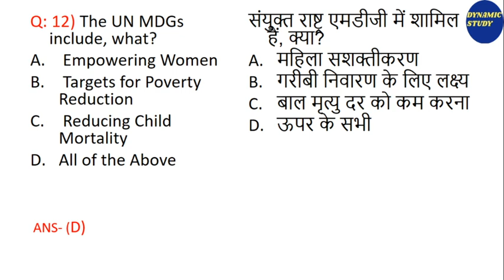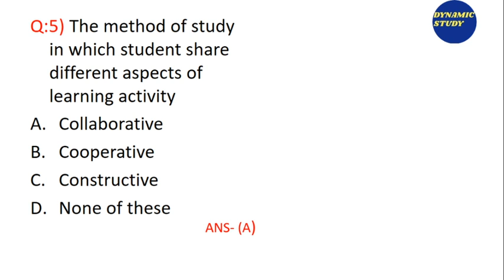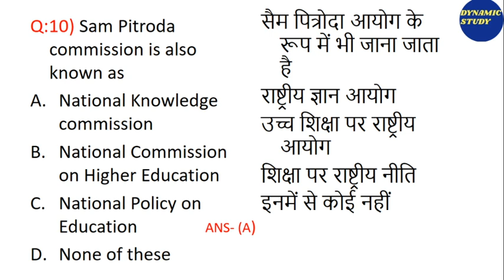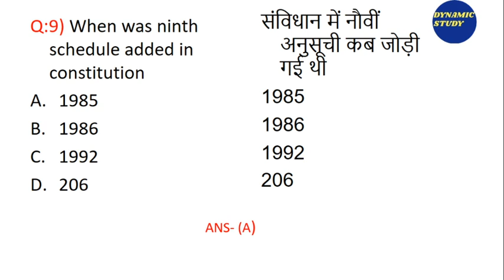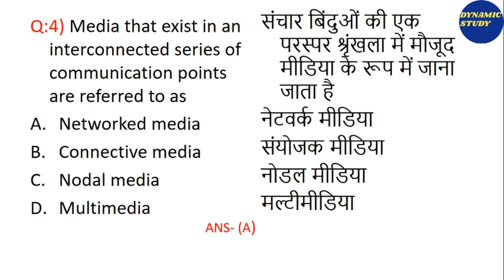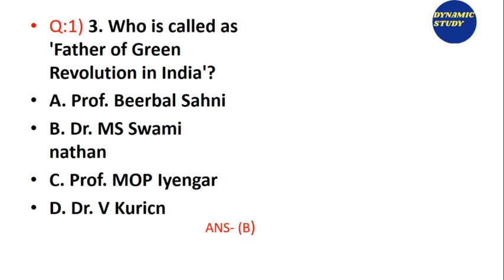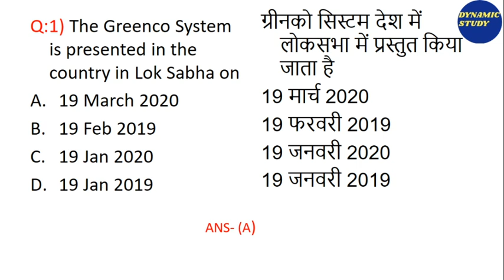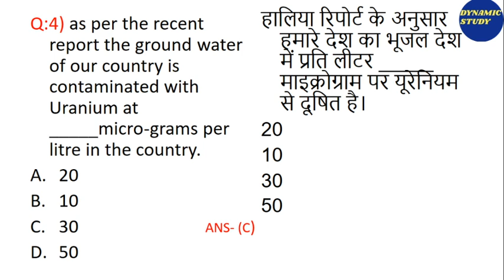🔴Quiz NET Mega Quiz Mock Test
Hello Learners,
Welcome to the LIVE class of Paper-1 for UGC NET / NTA NET June 2020